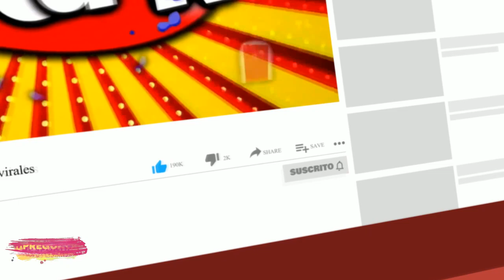MELISSA PAREDES REVELÓ QUE EL GATO CUBA LE FUE INFIEL CON ALE VENTURO EN VIVO?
Melissa Paredes deja entrever que el ‘Gato’ Cuba le fue infiel con Ale Venturo: “al final todo se aclara”.